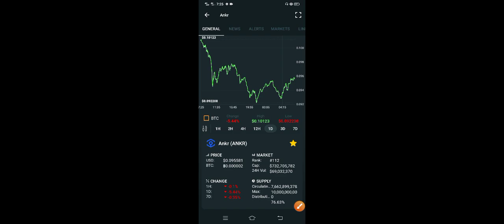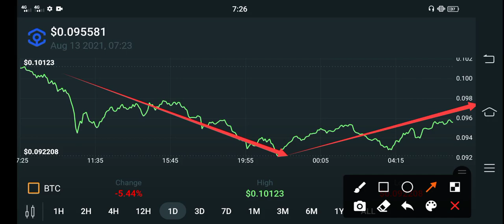Ankr Holders Watch Now! || Ankr Price prediction || Ankr News Today